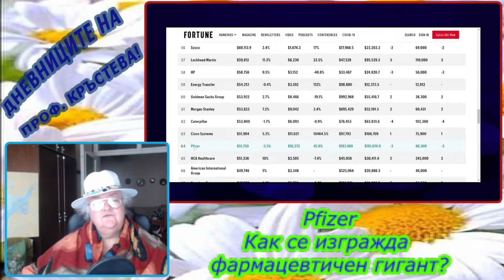Pfizer - как се изгражда фармацевтичен гигант?